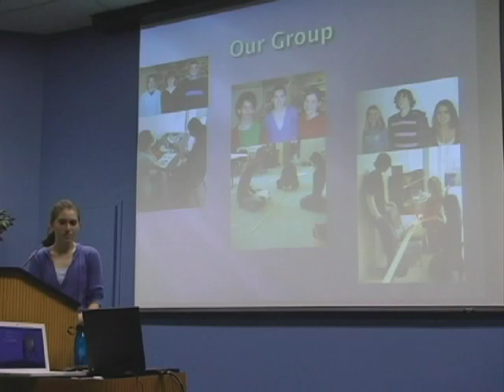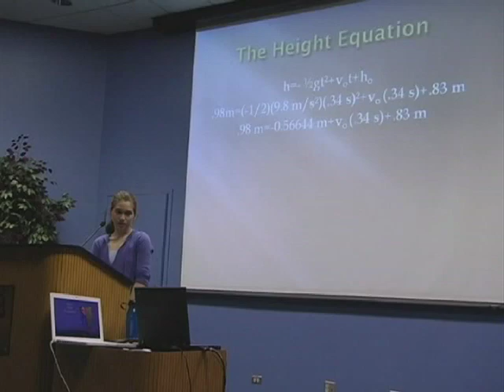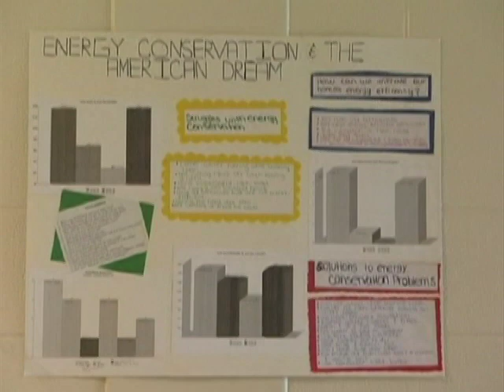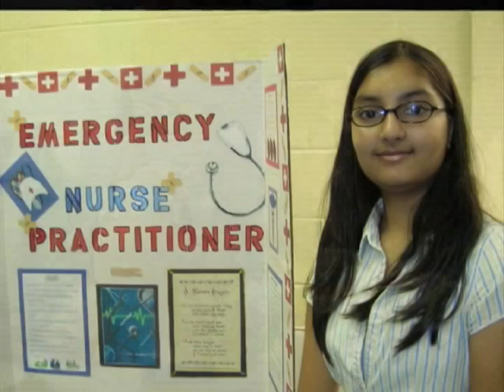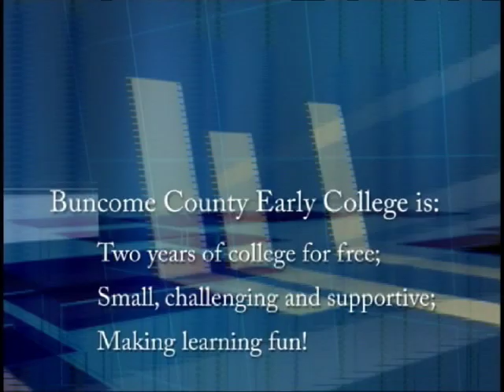Buncombe County Early College Video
Asheville Video Productions produced this video offers a showcases Buncombe County Early College and its unique program that combines high school and college courses.